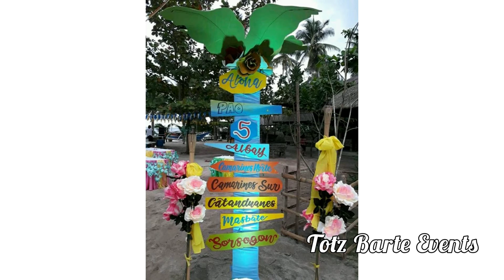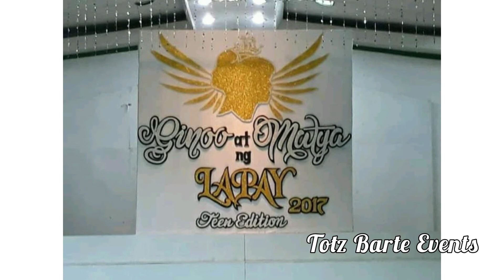DESIGNS PARA SA BIRTHDAY, KASAL, BIRTHDAY AT IBA PA...